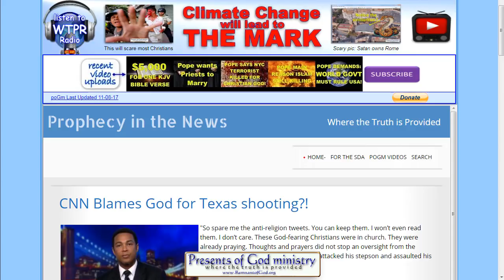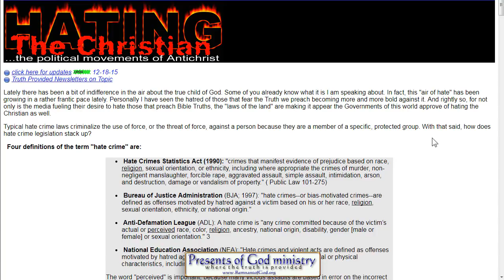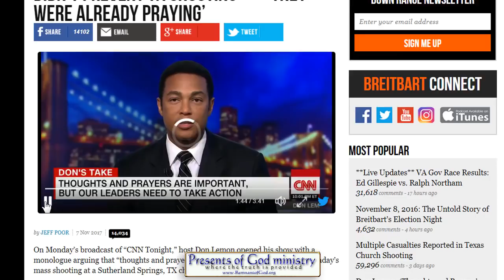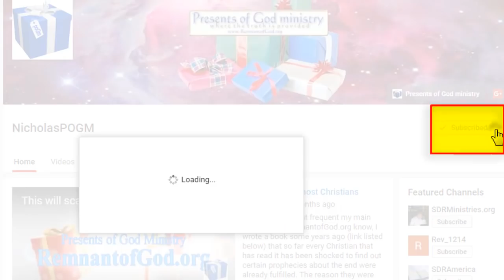CNN Blames God for Texas shooting?!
Yes, you read the title correctly. The fake News media is now slamming the God of the Bible in the hopes of generating even more uneducated souls in their camp towards hating Him and everyone that trusts Him.

All links to the videos and articles mentioned in video are in today's poGm blog entry